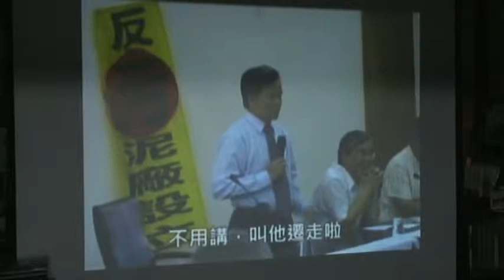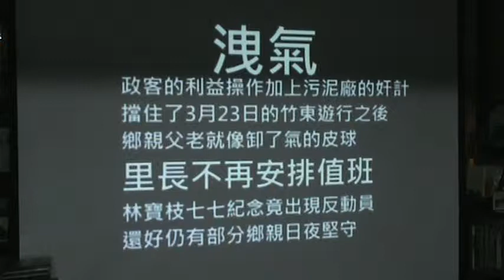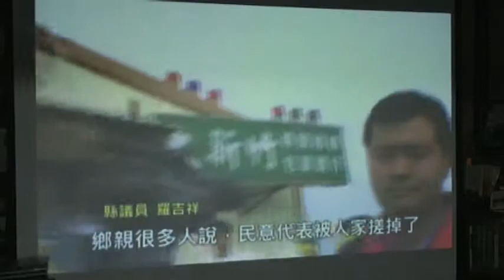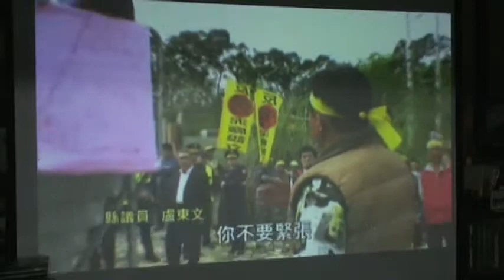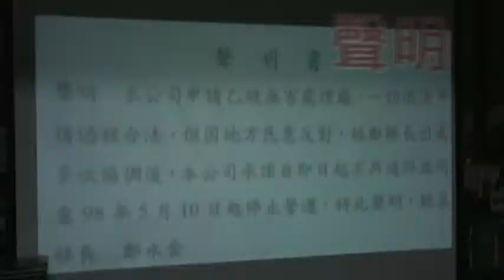洪雅書房第529場講座-《員山反毒紀實》紀錄片座談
2008年開始 ，新竹竹東鎮員山社區附近突然冒出一間污泥廠，也無過問當地居民權益，當地居民大表不滿並開始抗爭。本紀錄片詳細紀錄與官員的斡旋，廠坊間的衝突，最重要的是紀錄了一個從沒有抗爭過的社區，如何組織當地居民並邁向一個成功的抗爭，還有抗爭中會遇到的種種困難。